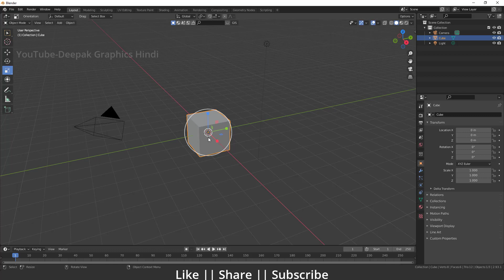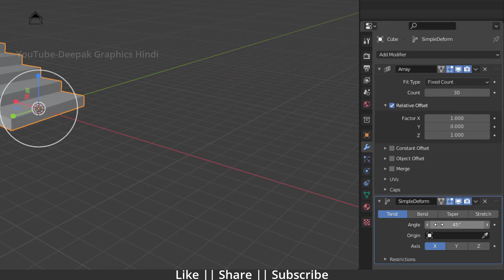Spiral Staircase modeling in blender under 1min || Blender 3.0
Hello, Dosto Kaise hai app sab log, to iss video me hum bat krenge ki blender me hum kaise spiral staricase modeling kr skte hai, agr apko ye video aacha lage ya fir iss video se apko kuch shikhne ko mila to please meri video ko like kere or hamare channel ko subscribe kre. or iss video ko jyada se jyada share kre taki or logo ki help ho sake, or hum apkeliye esi informative videos laate rahenge, thanks to eveyone,  and milte hai iske agale chapter me tabtak ke liye apna dhyan rakhe or gher pr hi rahe.